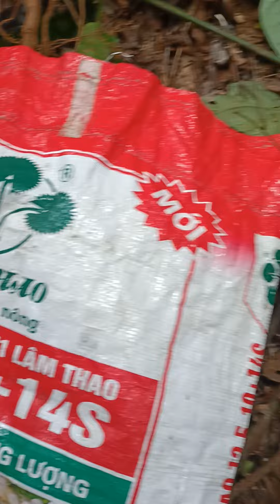buổi sáng trời mưa vào rừng lấy giống cây thuốc hoàng đằng , bác nào cần alô ạ :0977032590